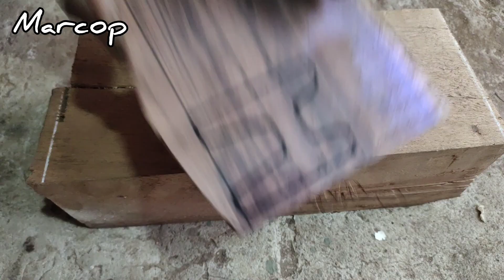Beautiful aesthetic wood corner joint technique / Amazing Japanese Woodworking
Amazing Woodworking Techniques that Japanese carpenter do in Joint wood.
In making construction, there are those who prioritize beauty and maximize strength, namely the combination of art with the skill of carpenter in creating extraordinary things.
This wood joint technique is a carpenter technique in Japanese.
I will show you how the wood connection technique in Japan is done using a chisel.
This technique is great for wooden corner meetings .
I work in the traditional way .
I did this work with a tool you will know is incredibly easy to understand .